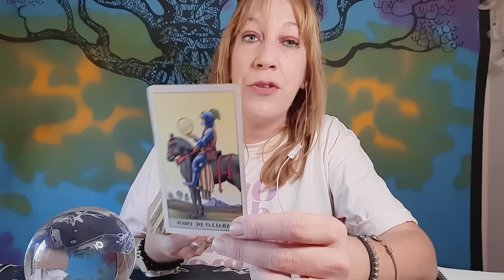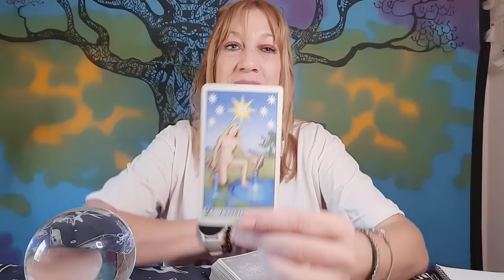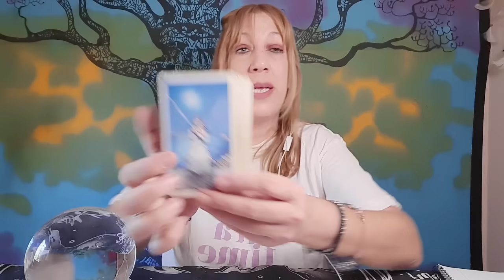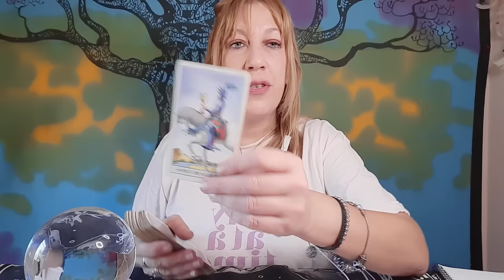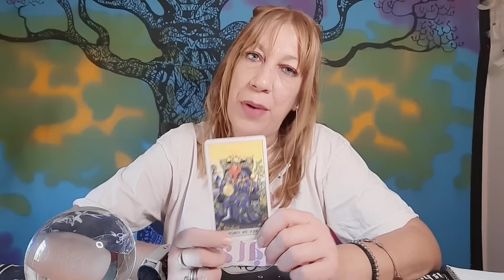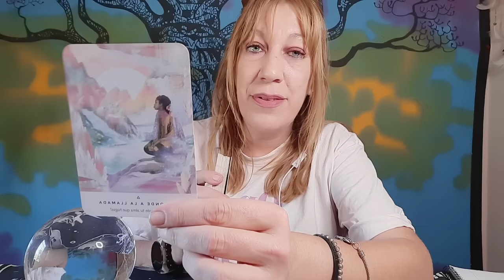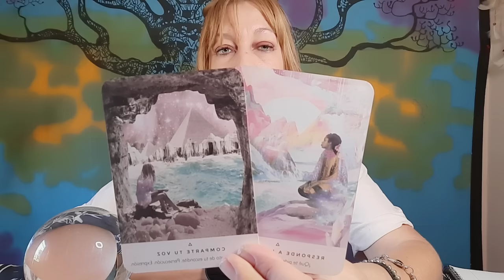Comienza a CREAR tus Proyectos🔮Energías hoy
Visita👇
🔮Canal de investigación paranormal👇